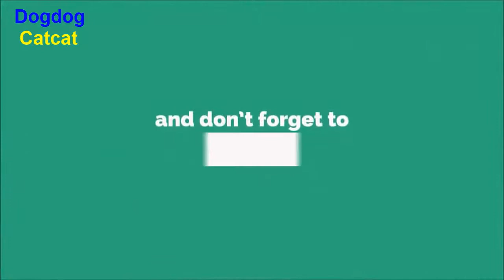Die schelmischen Katzen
Videos enthalten humorvolle und süße Momente von Tieren